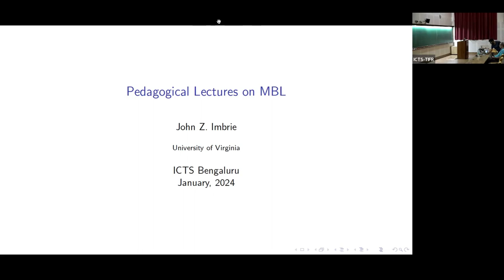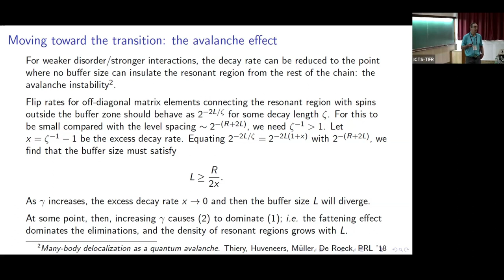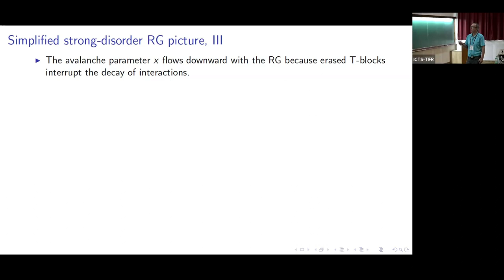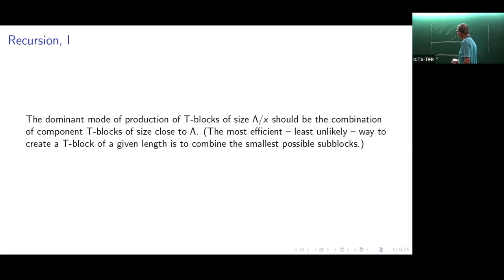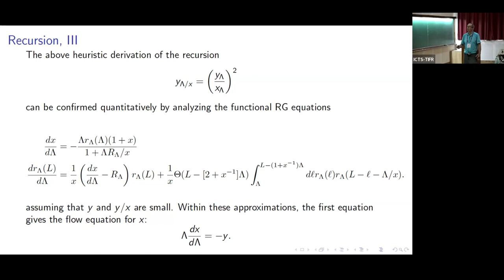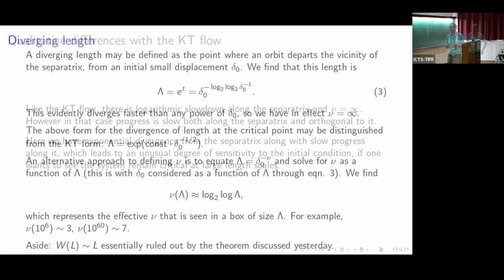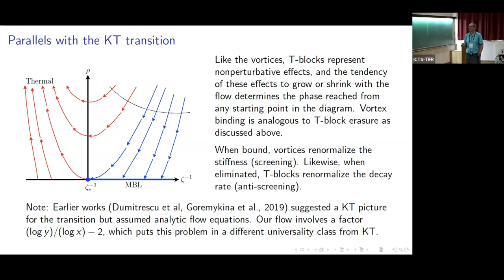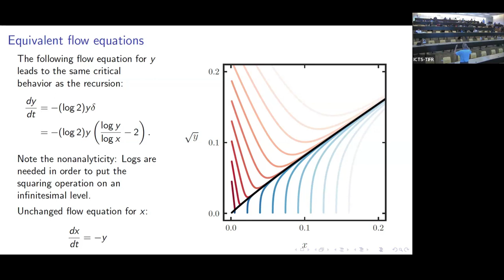Pedagogical lectures on MBL (lecture 3) by John Z Imbrie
PROGRAM

STABILITY OF QUANTUM MATTER IN AND OUT OF EQUILIBRIUM AT VARIOUS SCALES

ORGANIZERS

Arnab Das (IACS, Kolkata, India), Roderich Moessner (Max Planck Institute for the Physics of Complex Systems, Dresden, Germany), Anatoli Polkovnikov (Boston University, Boston, USA), Tomaz Prosen (University of Ljubljana, Ljubljana, Slovenia) and Dibyendu Roy (RRI, Bengaluru, India)

DATE & TIME

15 January 2024 to 26 January 2024

VENUE

Ramanujan Lecture Hall

Many-body quantum systems with a coherent time evolution are now experimentally realizable at various scales of size and durations. The behavior of such quantum matter holds many deep questions. One of these regards the stability of such systems, especially under when subjected to external drives. A branch of non-equilibrium physics, this is a vast and deep subject, harboring much unchartered territory.

Mechanisms of constraining the many-body dynamics in the Hilbert space range from highly debated and richly explored conundra like Many-body localization (MBL), to more recent ones like Floquet MBL, Dynamical Freezing, and Hilbert Space Fragmentation. These mechanisms can potentially underpin novel phases of quantum matter in and out of equilibrium.

Investigating these mechanisms is likely to draw heavily on the moving fronts of diverse disciplines like Condensed Matter Physics, Statistical Mechanics, Quantum Field Theory, and even frontline Mathematics. The aim of this program is to take stock of these fields, to summarize the state-of-art concepts and tools of these diverging fronts and focus the relevant ones towards understanding the manifold aspects of the many-body stability problem. More applied motivations include the need to devise stable modes of operation of various quantum devices which are around the corner, as well as extending our capacity to control quantum systems more generally, and the program would hence be relevant for researchers working on various fronts of quantum technologies.

​Eligibility criteria: Senior PhD Students,  Postdocs, and faculty members of Universities and Institutes. Alignment of their work/activities with the field will be a key criteria for the selection. One week of accommodation can at most be provided.

Accommodation will be provided for outstation participants at our on campus and IAS guest house.

Supported By:

Indian Association for the Cultivation of Science, Kolkata, India